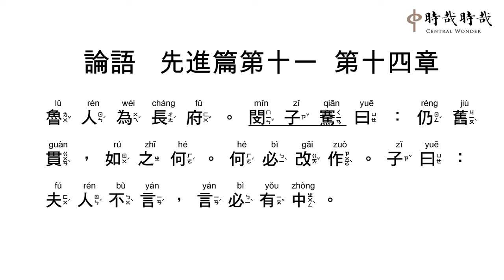論語正音11-14魯人為長府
魯(lǔ) 人(rén) 為(wéi) 長(cháng) 府(fǔ) 。閔(mǐn) 子(zǐ) 騫(qiān) 曰(yuē) ：仍(réng) 舊(jiù) 貫(guàn) ，如(rú) 之(zhī) 何(hé) 。何(hé) 必(bì) 改(gǎi) 作(zuò) 。子(zǐ) 曰(yuē) ：夫(fú) 人(rén) 不(bù) 言(yán) ，言(yán) 必(bì) 有(yǒu) 中(zhòng) 。